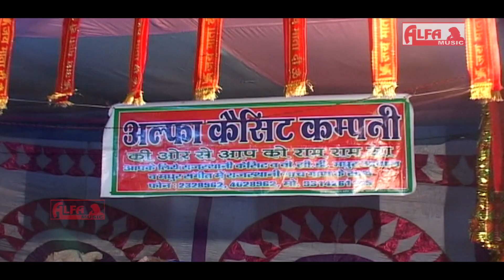पालनो महामाया को माताजी भजन नवरात्री 2018 | Alfa Music & Films | Mata Ji Bhajan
Watch Latest Navratra Mataji Bhajan Palano Mahamaya Ko exclusively on Alfa Music & Films.

Song: Palano Mahamaya Ko
Singer: Vinod Saini
Director: Babu Lal Saini
Producer: Gopal Saini
Music Label: Alfa Music & Films
Artist: Rekha Shekhawat
Language: Rajasthani | Marwari